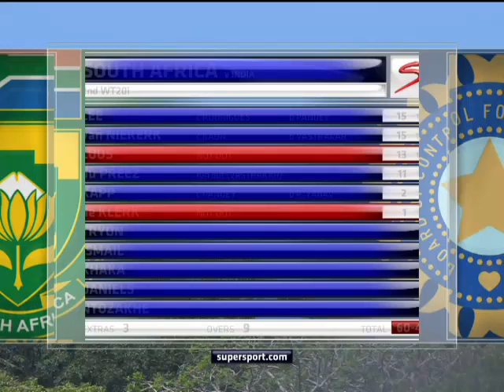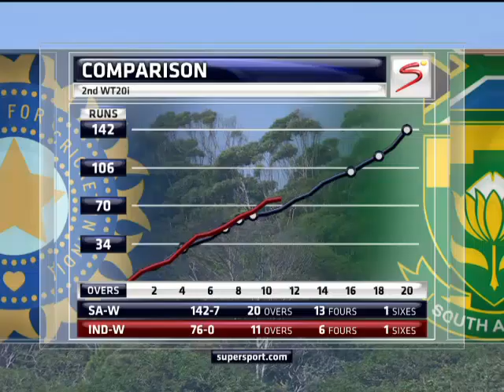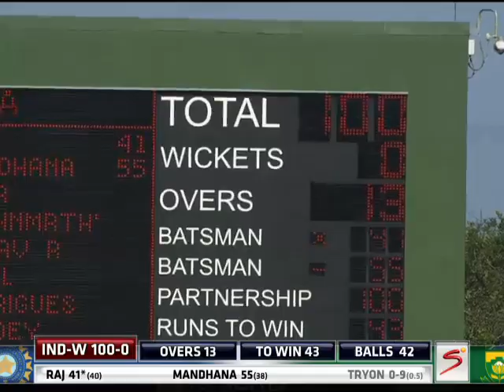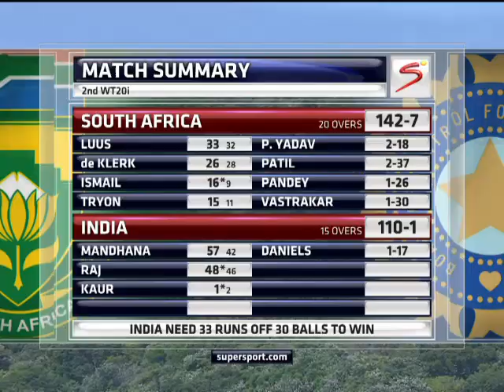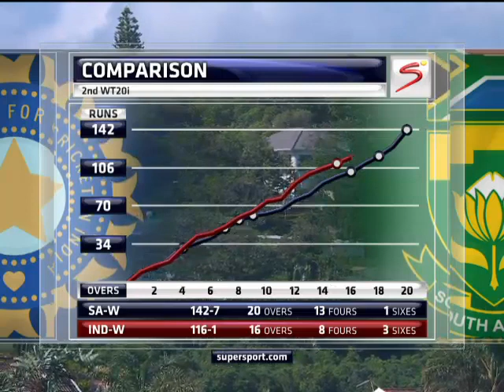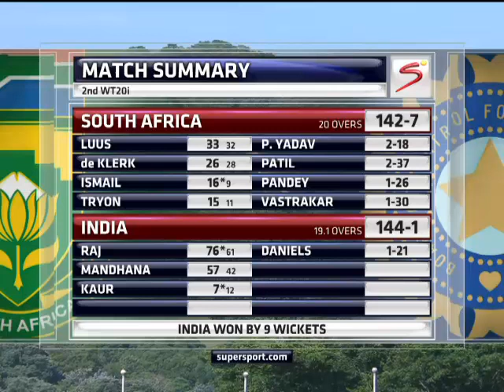Womens Cricket SA Vs India 2nd T-20 Buffalo Park, EAST london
Womens Cricket
SA Vs India T-20